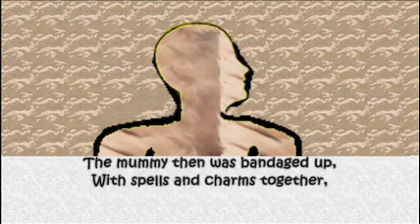Facts about Mummies: Medicine from Ancient Egyptians. [Science Education; funny animation]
a funny poem about ancient Egyptian mummies being used as medicine in Renaissance Europe